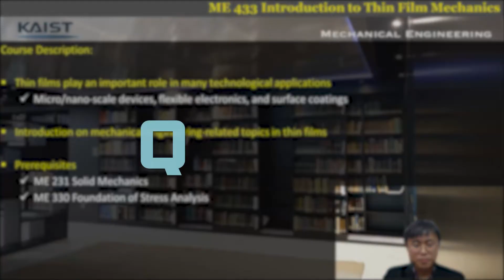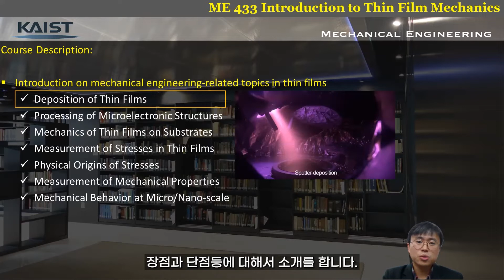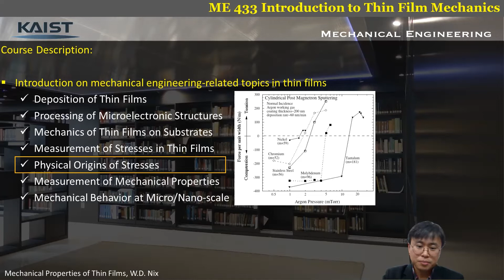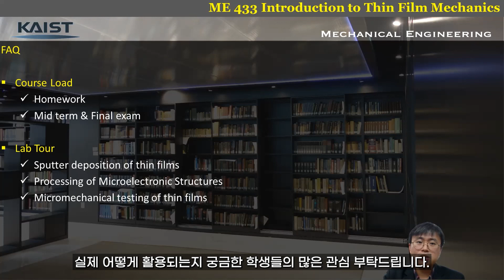[기계공학과 교과목 소개] ME433_박막 역학의 이해와 응용_심기동교수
ME433 박막 역학의 이해와 응용 소개영상